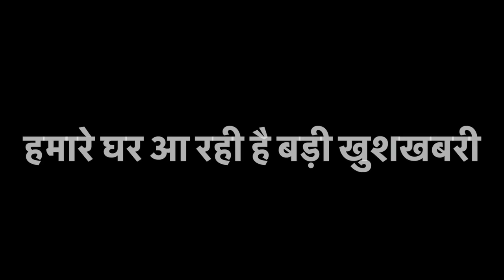हमारे घर आ रही है बड़ी खुशखबरी🥰 दादी को पोता चाहिए या पोती??